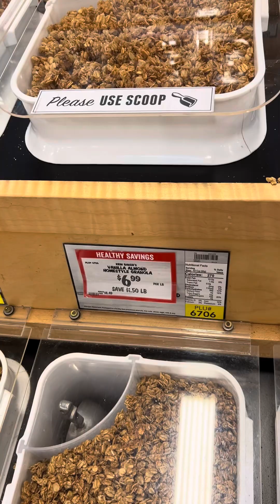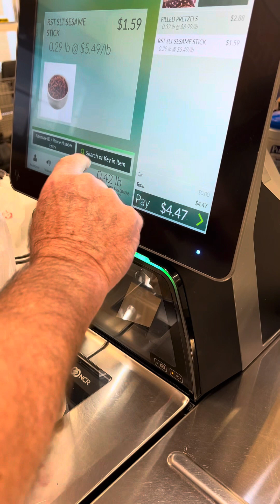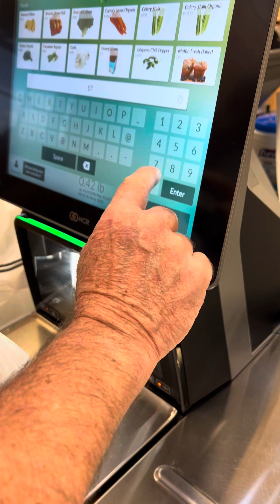Going to Sprouts Store